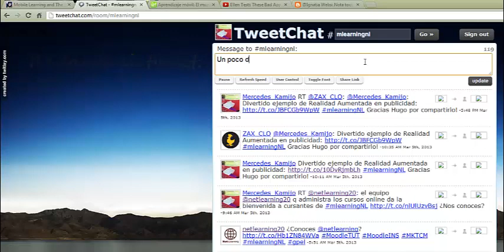Uso de Tweetchat (Twitter)